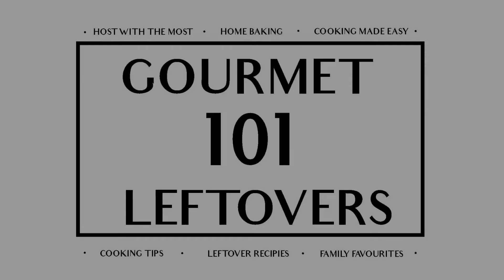Slow Cooker Pizza Sauce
Easy way to make homemade pizza sauce in the slow cooker. Cheaper and tastier than store bought